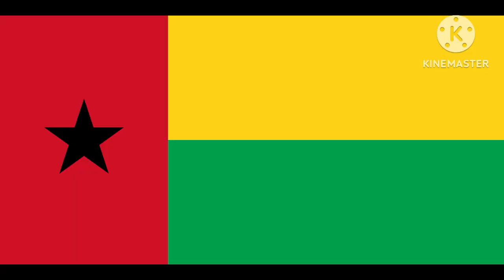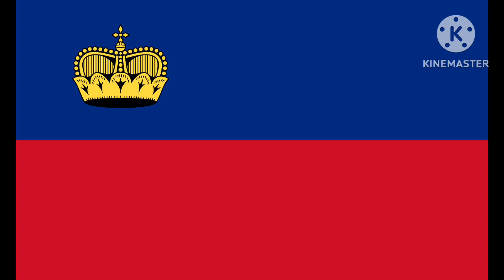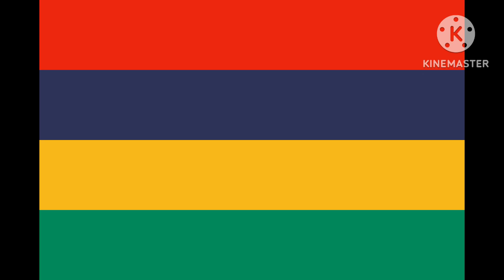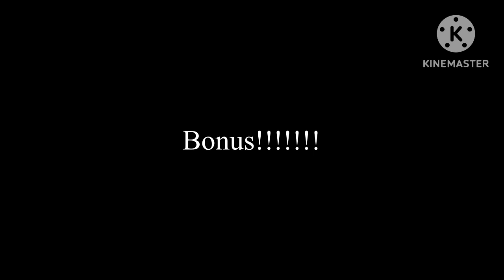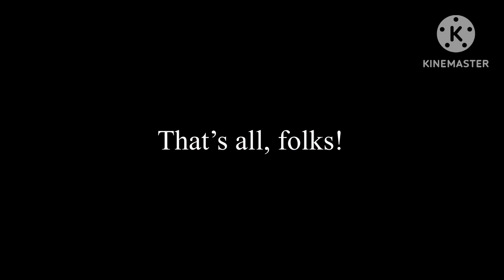Flags of Every Country in the World! (KineMaster Version)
Sorry I wasn’t posting in 2 months, By the way, Here’s a special slow video for all of you! Also, there’s a secret speech at the end.